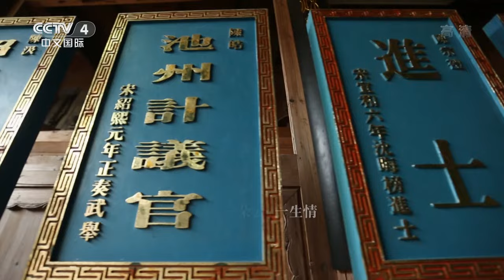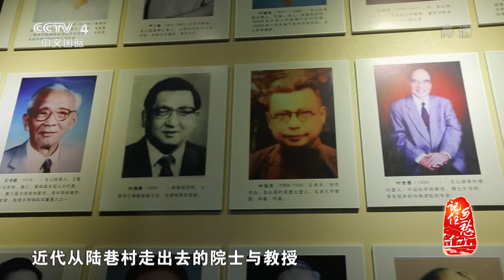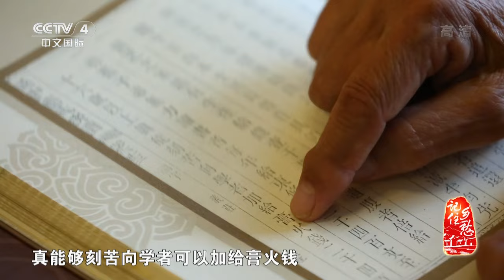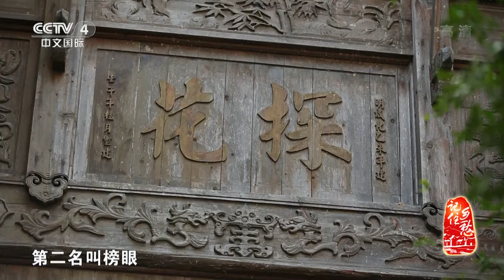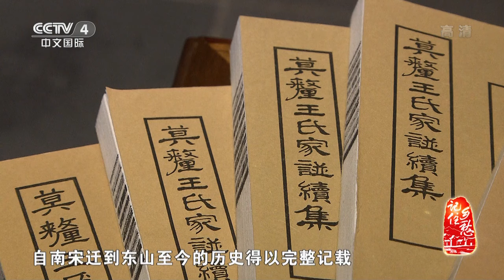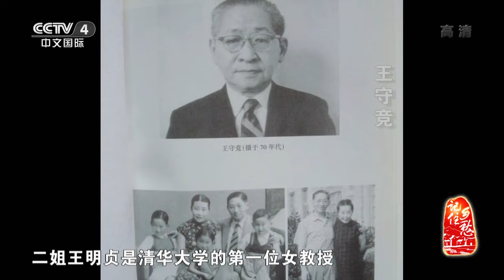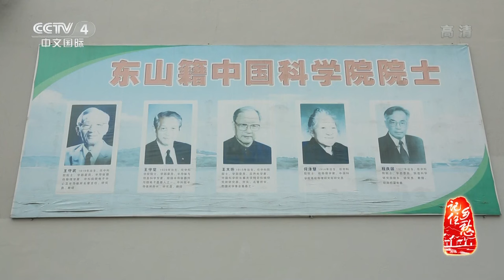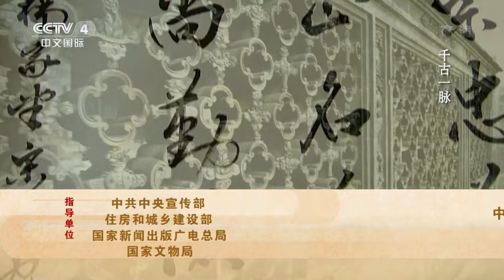第二十集 陆巷村——代代向学 【记住乡愁 第二季】 720P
本期节目主要内容： 陆巷村村民现在的生活内容好像和南宋刚迁居到这里的先祖们并没有太大的区别，打渔晒网，生火做饭，安静而闲适。陆巷村背山面湖，东边是莫厘峰，南边是碧螺峰，西边是太湖，南宋时渐成村落，古往今来，这个小山村先后走出过46位举人，41位进士和两位状元，近代从陆巷村走出去的院士与教授已达60多位，这在中国的村落当中是极为罕见的，所以这里也被誉为“宰相故里”、“进士教授之村”。这些都得益于古村里一直流传着的“以学立业，崇文重教”之风。